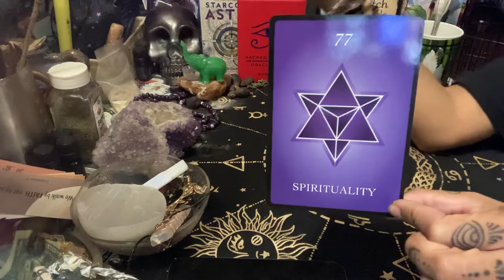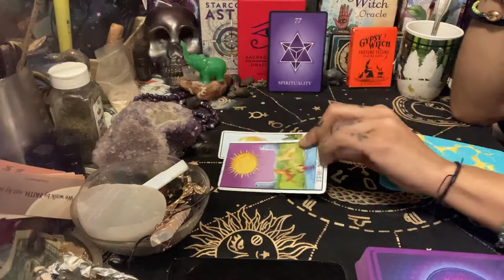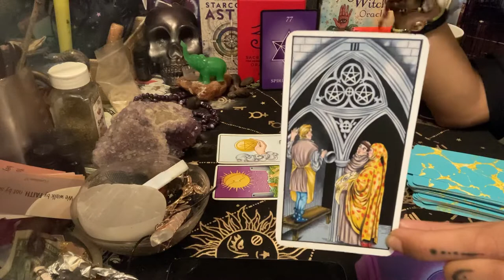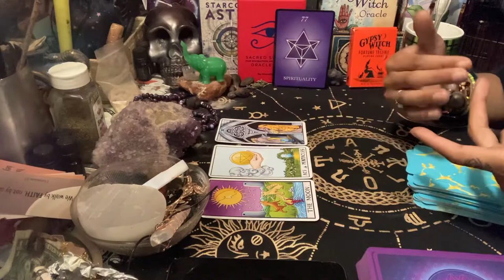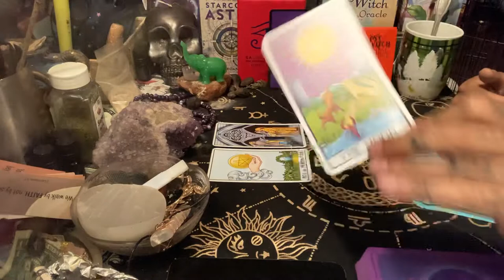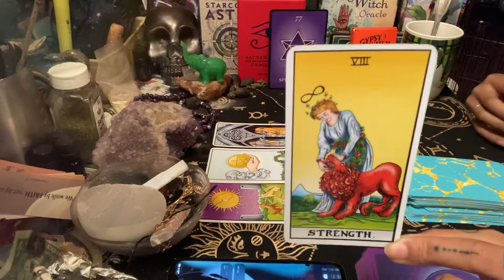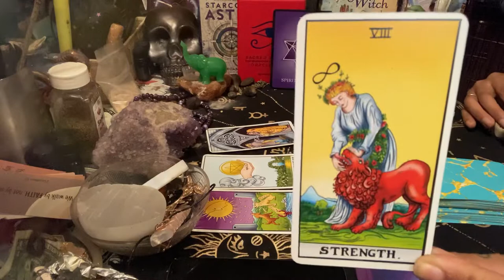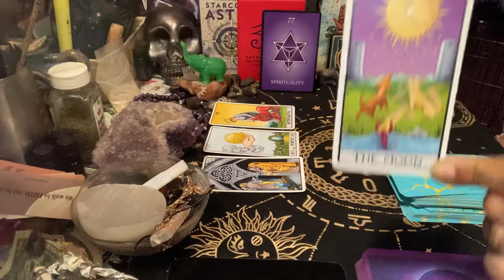HIDDEN TRUTH RISE TO THE SURFACE|MONEY MATTERS RESOLVE🎉CHANGE IN CAREER!